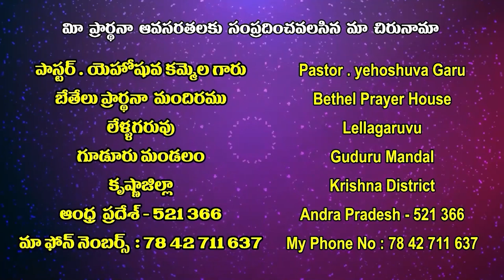yehoshuva garu 24 4 22